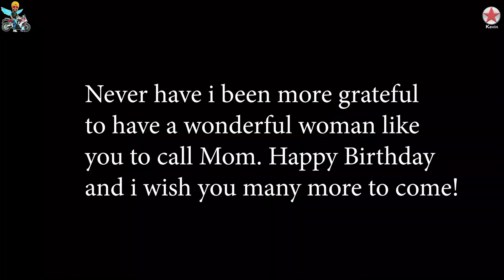It's My Mom birthday 🎂🎆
Hey Guys, Damanjeet Singh this side thanks a lot for watching My video's & giving your LOVE. Please Do comments if you want to "SUGGEST" me something or APPRECIATE.